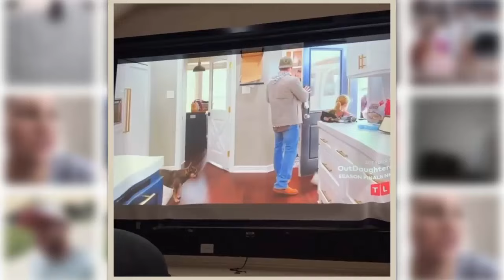OutDaughtered | THE BUSBY QUINTS AND THE WILDEST UNFORGETTABLE DAY | THROWBACK UPDATES 2024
'OutDaughtered' stars Adam and Danielle Busby had a very unique story about their family play out in the show, OutDaughtered. They became the first couple in the US to give birth to a set of an all-girl quintuplet. There is never a dull day in their household.